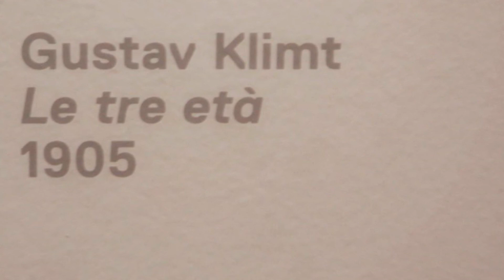Gustav Klimt Die drei Lebensalter der Frau, Le Tre Età, The Three Ages, GNAM Roma (manortiz)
Gustav Klimt Die drei Lebensalter der Frau  -  Le Tre Età della Donna  -  The Three Ages  of Woman, 1905 -
Oil on canvas, 180 cm × 180 cm (71 in × 71 in)
Galleria Nazionale d'Arte Moderna, Roma